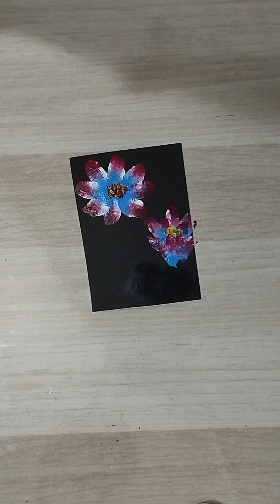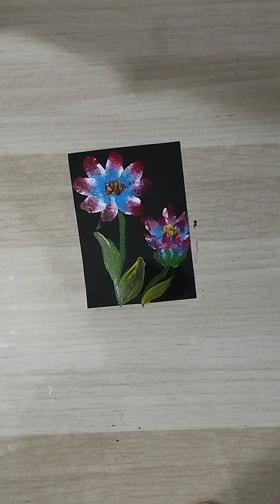easy amazing plastic dip flower painting technique detailed video